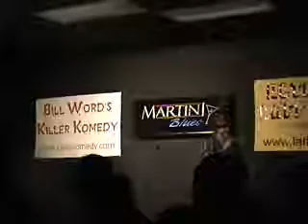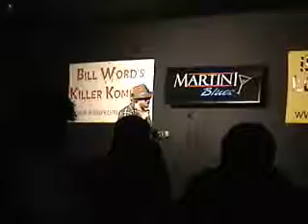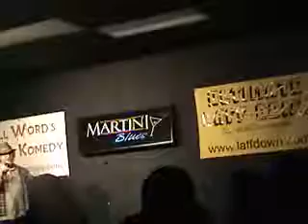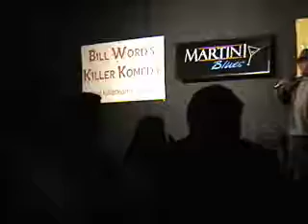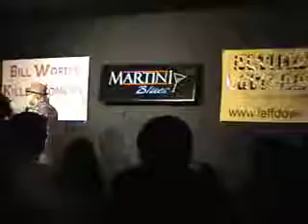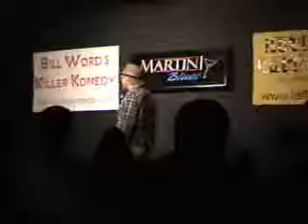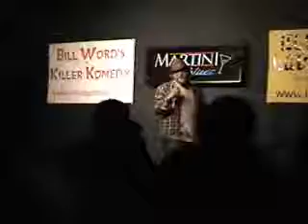Laff Down X - Quarter Finals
Ahren Boulanger dominates on the Martini Blues stage and rolls his way into the semis.